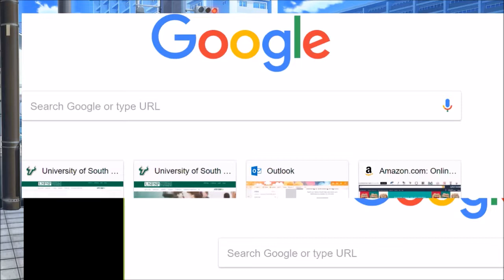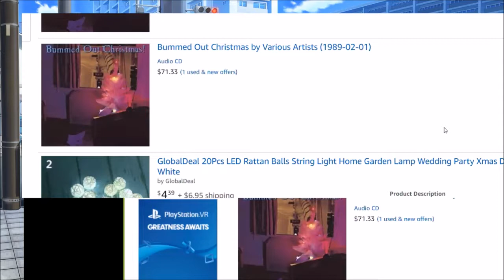The Geek I/O Show: Episode 224: “Was It Darrell Shayler Or Morgan Freeman?”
Dash-Dash-Dash! Ladies and gents! Put on your Santa Hats because it’s time for a holiday themed The Geek I/O Show.

Dale tests the knowledge of the put the crew about bizarre holiday albums. We also the crew catch up on what they have been doing over the last week. Plus arrangements on the stream!

Join us on The Geek I/O Show, won’t you? We Don't Watch Movies On A Thursday!